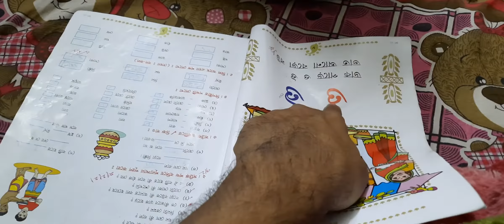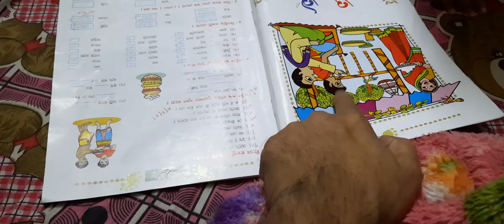Our Sona Babu Don't Like To Read Book / He Only 15 Months Old / He Reject Book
kolkata kitchen
"bengali food" cooking "food making" "indian food" "kolkata kitchen" "italian food" "continantal food" "ranna banna" sweets dessert kolkata kitchen

 Hi
we are kolkata kitchen. Welcome to our you tube channel,kolkata kitchen
hello viewars this is my youtube food making video channel,we providing new cooking recipes,food recipes,all type veg- nonveg food making will give you more recipes,join to my youtube channel,share my video !